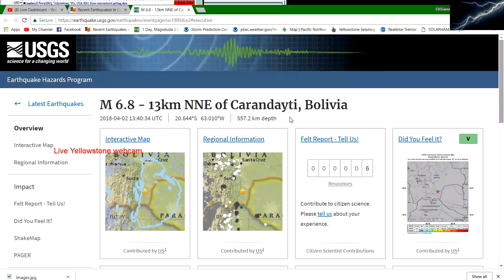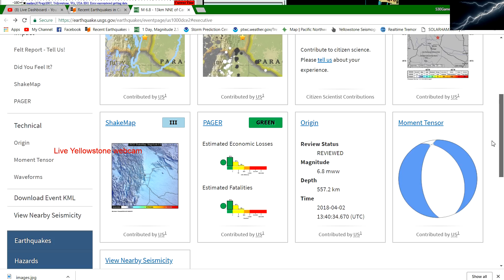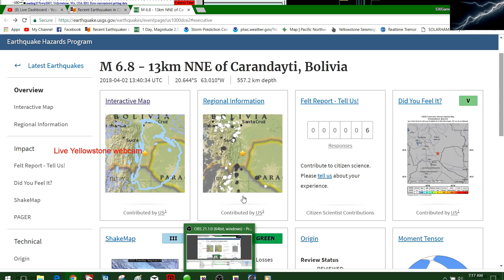Large 6.8 Earthquake in Bolivia 4/2/2018 Deep Quake 557km Depth.